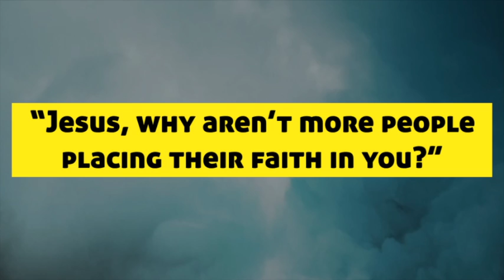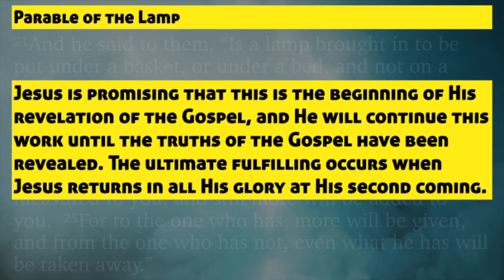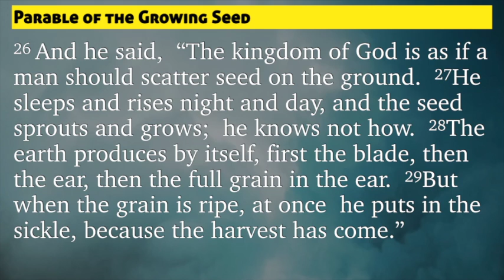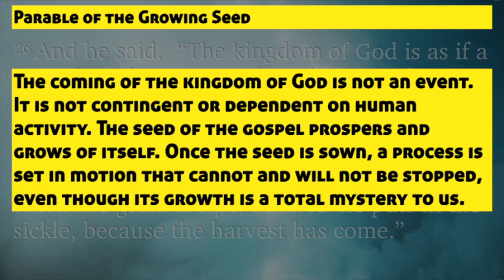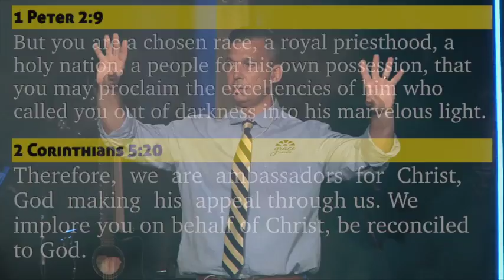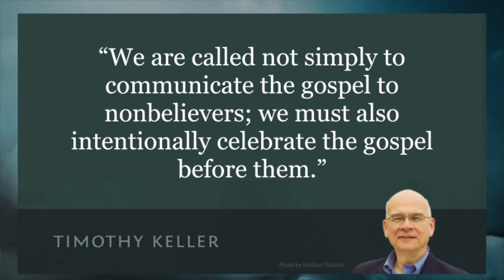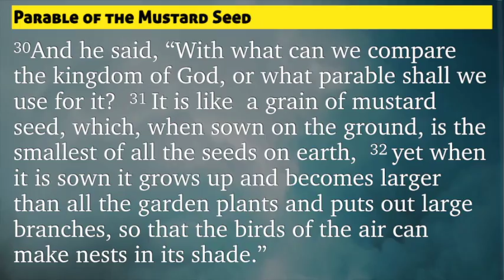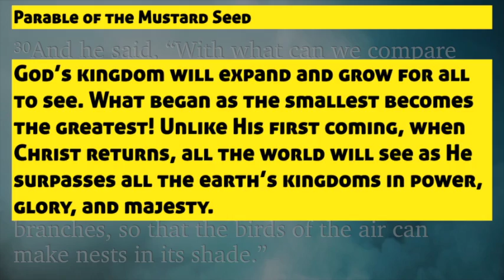May 19th, 2019 - Just Like Jesus - Week 17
To be a Christian means to be a disciple. There are no Christians who are not disciples. And to be a disciple of Jesus means to follow Jesus and become more like Him. We will learn from the gospel of Mark how to be more like Jesus.